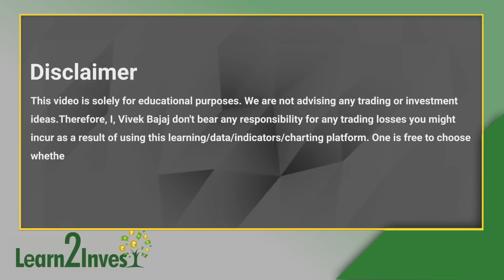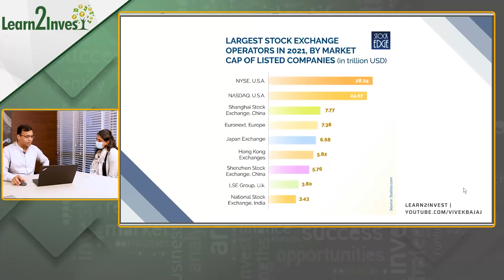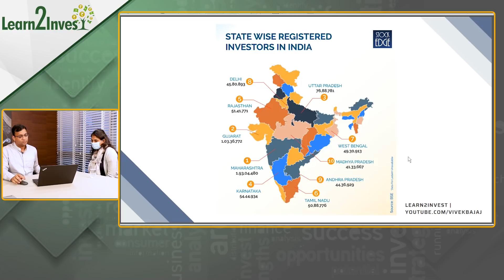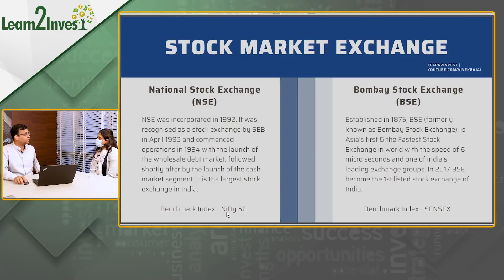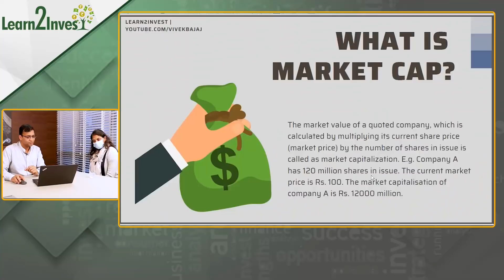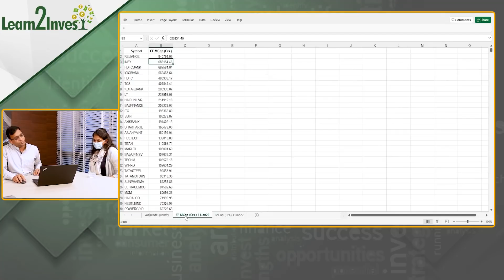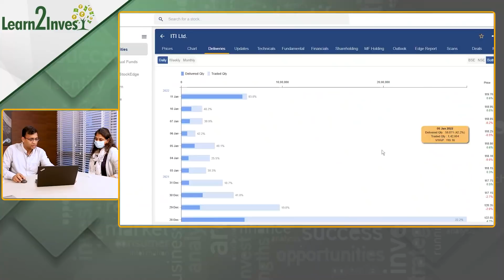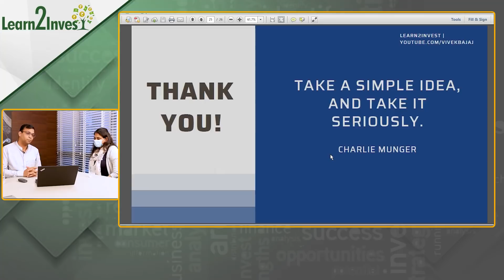The ABCs of the Indian Stock Market Universe: Understanding the Basics! | Learn2Invest Session 5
Learn2Invest with me, Vivek Bajaj, wherein this 5th session, I will help in decoding the vast universe of the stock market using my PPT and how one can plan their portfolio creation through this series of Investing.

To access the excel sheets & ppt used in the video, tap
(Download the file if you want to try it out in the excel on your own)

In this video, I started by decoding the stock market's universe and which are India's top sectors/business groups. Further, I explained the two types of market, exchanges, and everything about the indices. Lastly, I explained the market cap and its kind and what is the free float & volume of the companies. Watch the whole video if you want to decode the Indian stock market universe.

For all things related to the analysis of stocks and mutual funds, you can download the StockEdge mobile app.
to download the StockEdge App for Android
to download the StockEdge App for IOS

00:00 - Disclaimer
00:10 - Introduction
04:13 - Decoding the Stock Market Universe
10:56 - Top sectors that represent India
12:06 - Top Indian business groups
12:52 - Types of market
14:18 - Types of exchange
15:33 - All about indices
19:08 - SEBI & its role
19:28 - What is the market cap? Defined by SEBI and the one described by ME.
24:17 - The concept of volume & free-float
30:43 - What's next?
33:31 - Breakdown of sectors
36:17 - Wrap Up